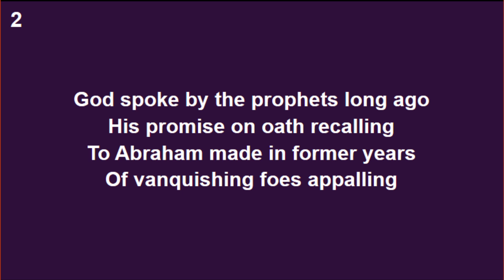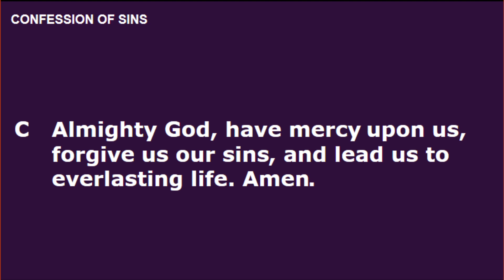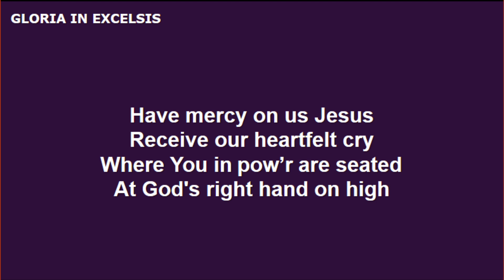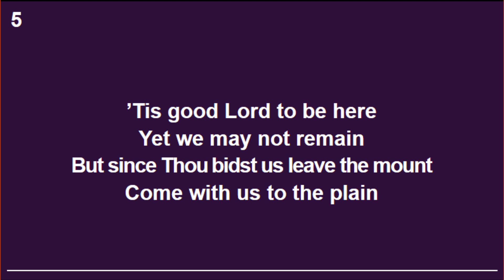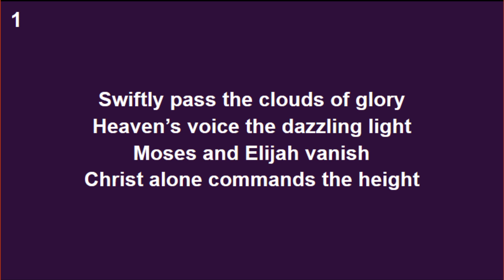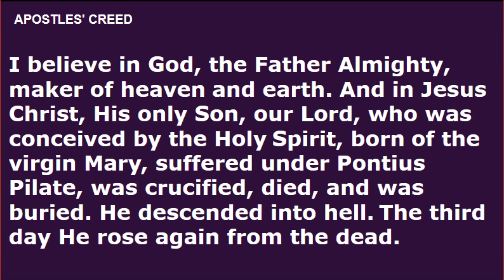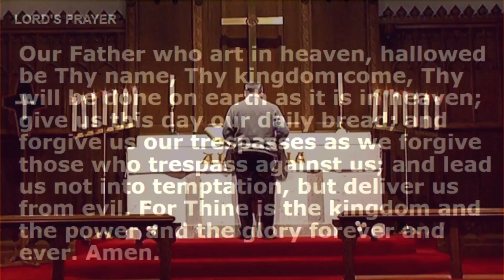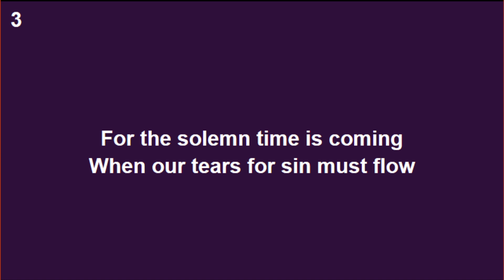Sunday Worship at St. James - February 14, 2021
The Transfiguration of Our Lord
Sermon Theme: "Transformed"
based on 2 Corinthians  3:18
by Rev. Mark Drengler